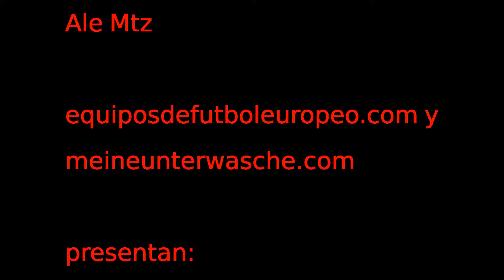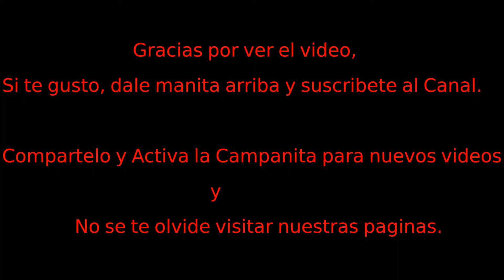PUGNA DOMINGO 15 MARZO 2020 FORO ECATEPEC parte 2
Los derechos de Autor de la Banda, nombres de las canciones, logos e imagenes pertenecen a sus respectivos propietarios.

El objetivo de este espacio es la difusion de eventos musicales y la practica de los instrumentos.